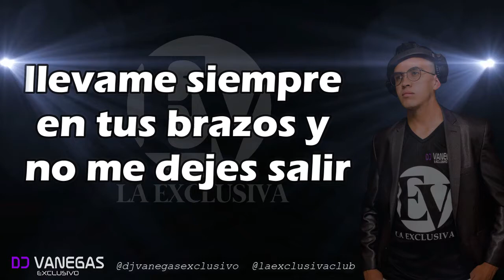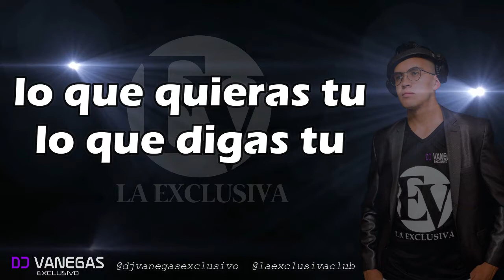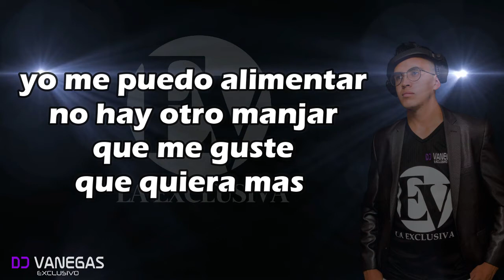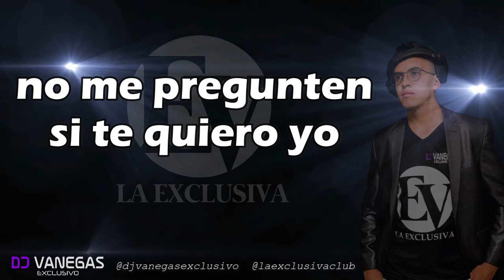De Principio A Fin - Willy García - DJ Vanegas Letra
Artista:          Willy García
Álbum:           El Dia Es Hoy
Año:                2021

Hola salseros bienvenidos a mi canal, un lugar con mucho contenido musical para compartir con todos ustedes: salsa romántica, alcoba, golpe, timba y guaguancó. suscríbete y comparte con tus amigos del buen gusto salsero
sigue: